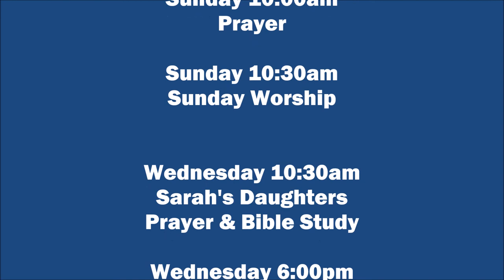Prayer & Come Holy Spirit